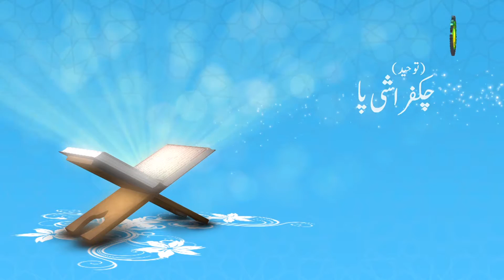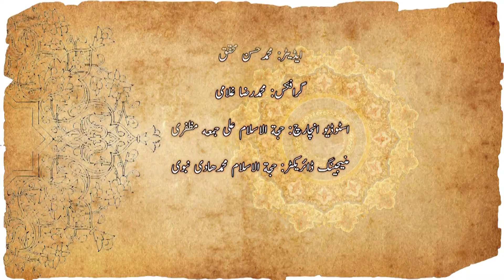84. انبیاء منگمو اونگفی سنید پو - استاد : مصطفی علی فخری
دی درس پو بینگ نو انبیا کنی ہرژیس پو بیان بیاسید، لکھ چک نہ ستونگ نشو ہرژبجی پیغمبر اونگفی ان زیربو شیعہ سنی نسکو ے شوقبونینگ ربیا سونگسید،انبیاء منگمو اونگفی سنید پو چہ انسکوک زیربو سہ قرآن نہ حدیثی روخسیکھہ بیان بیاسید۔